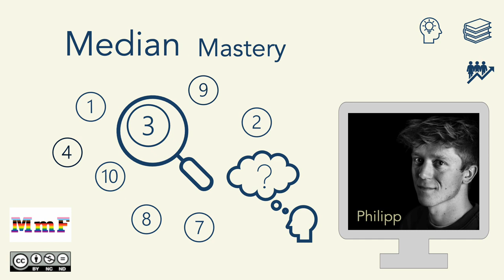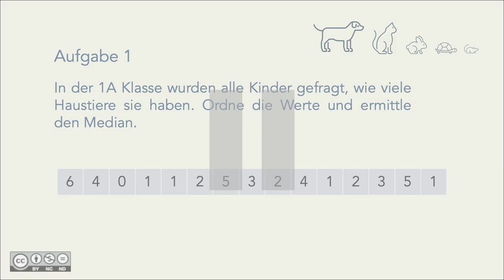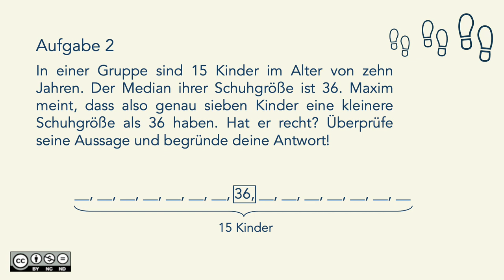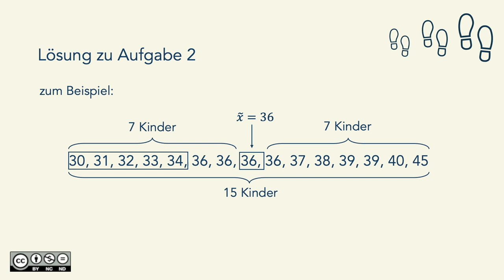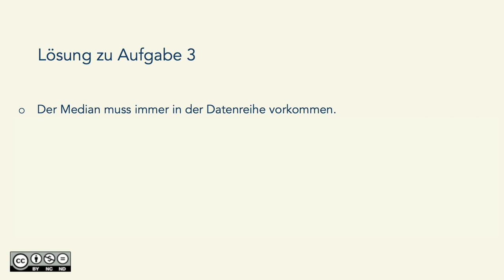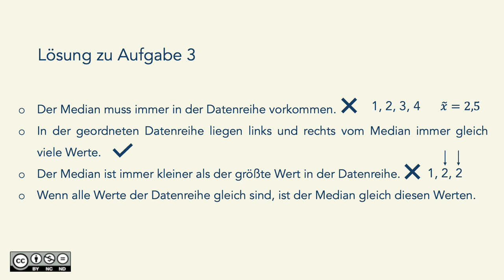Median MASTERY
Median